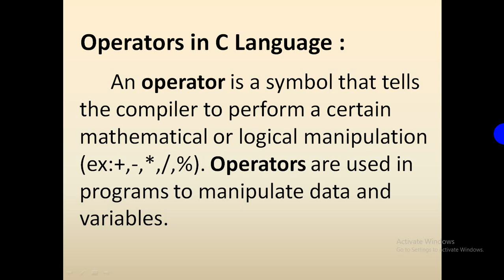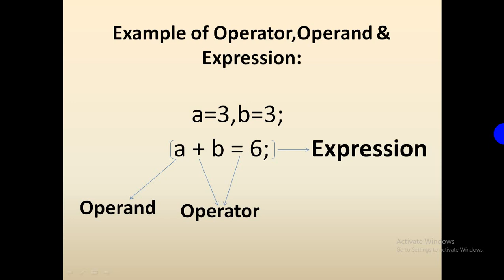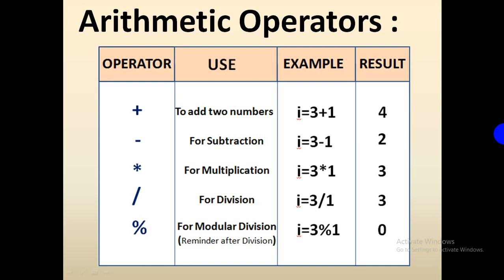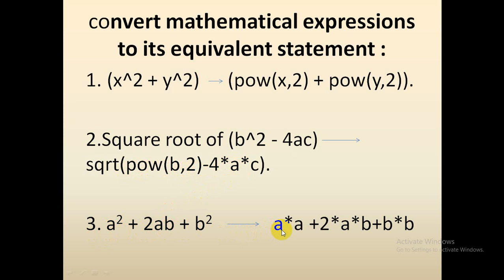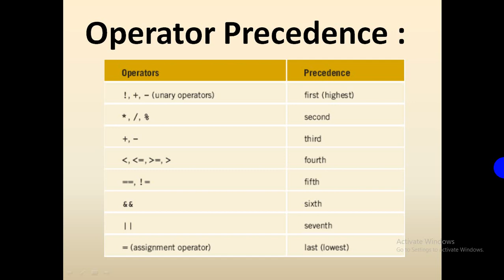Tutorial:2.1 Operators, Operands and Expressions in C Programming (Bangla Tutorial)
Operators, Operands and Expression.in C  Programming.  Basic part -3 (Bangla Tutorial).